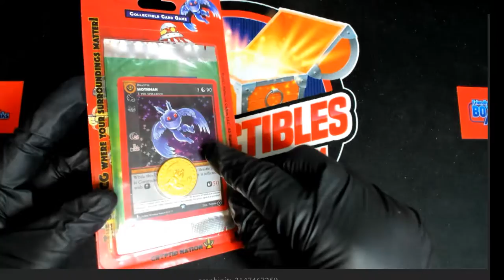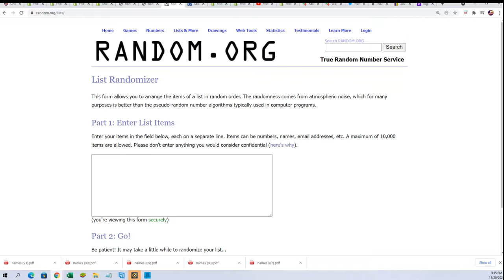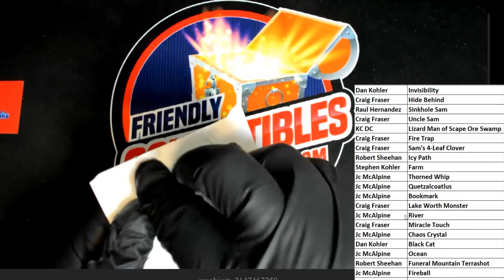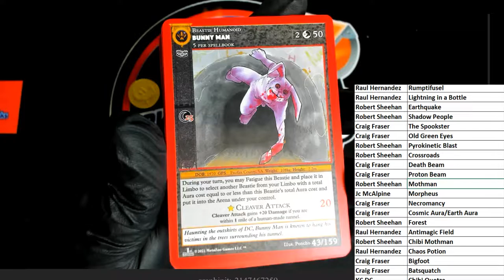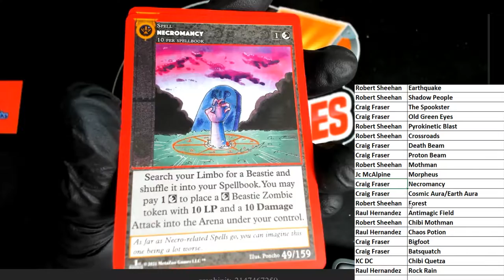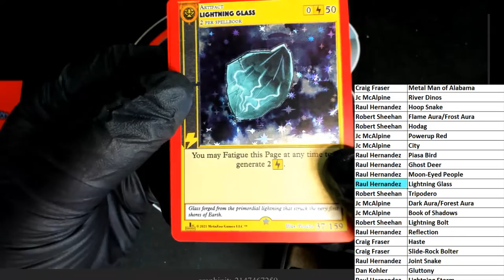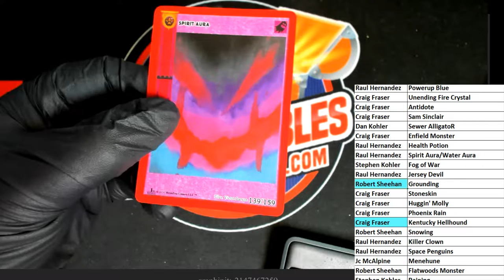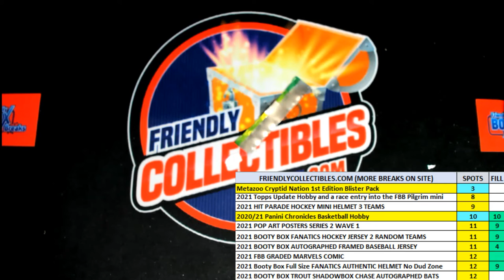Metazoo Cryptid Nation 1st Edition Blister Pack ID CNBLISTERPACK103